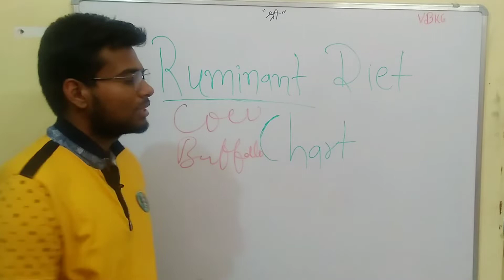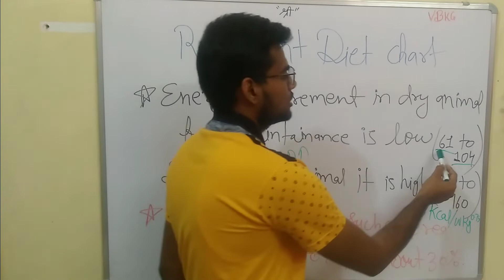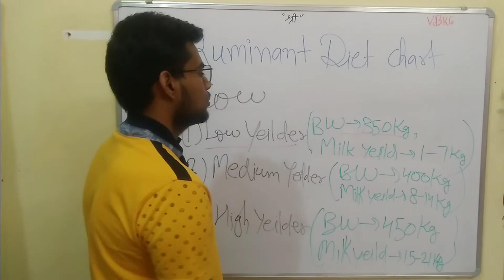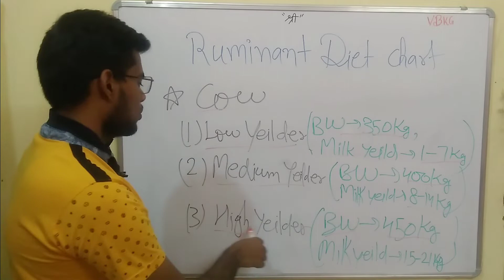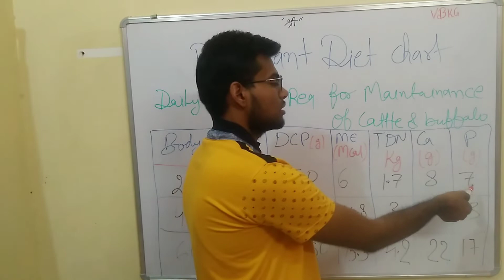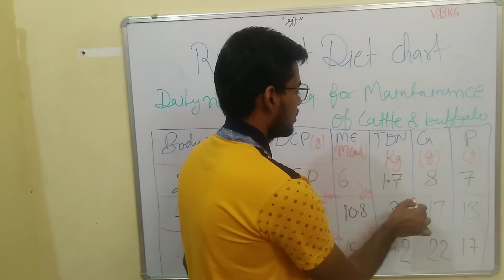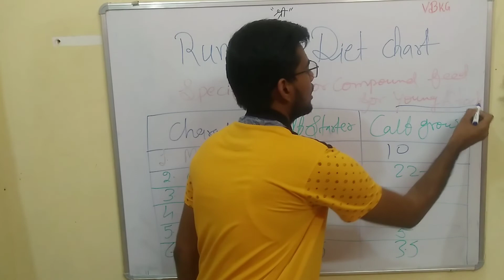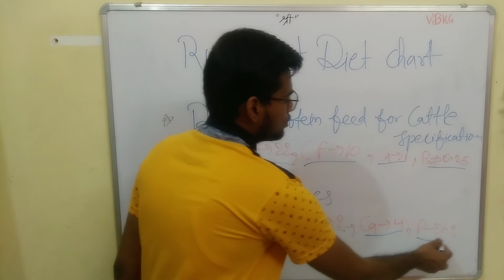Ruminant Nutrition diet chart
watch this Video on  Ruminant Nutrition diet chart